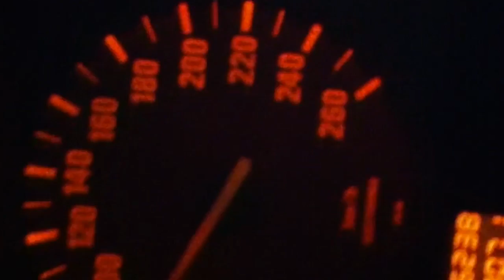"We Become What We Think (Permanent Shadow)"